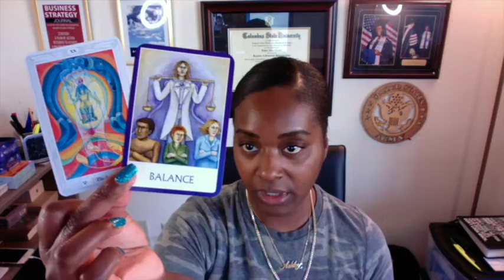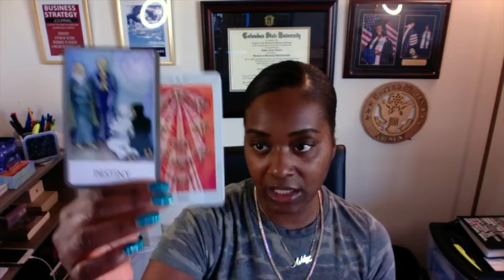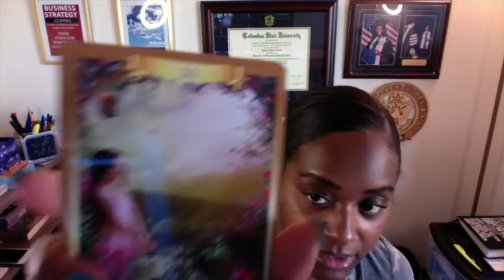LIBRA DM & DF READING ❤️ Financial Restrictions Interfering w/ Twinflame Union BUT THERE'S A WAY OUT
Ashley Guillard ❤️